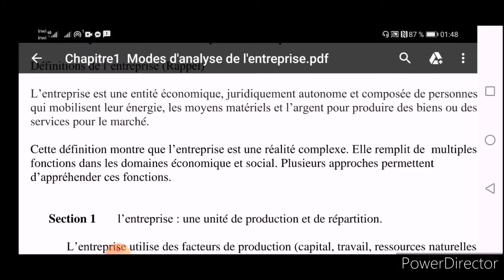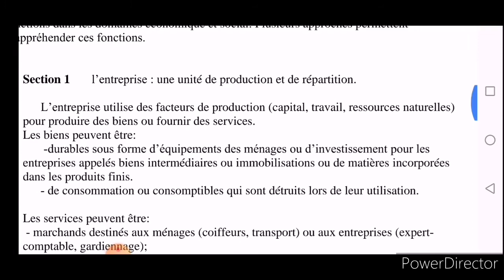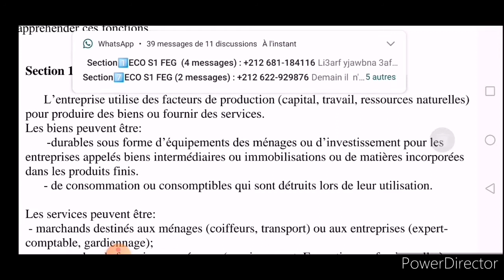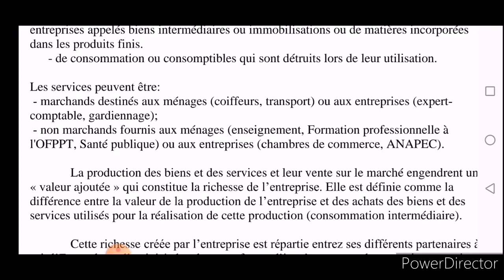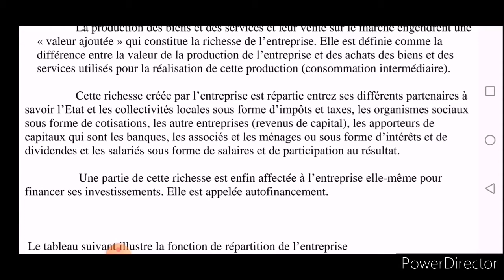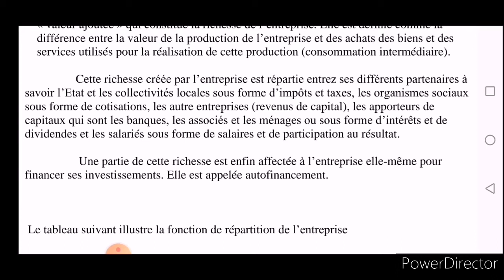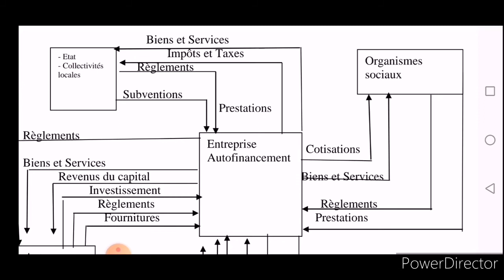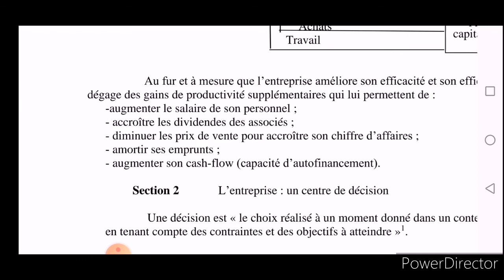management S1 pr messoudi séance 6 (l'entreprise une unité de production et de répartition)